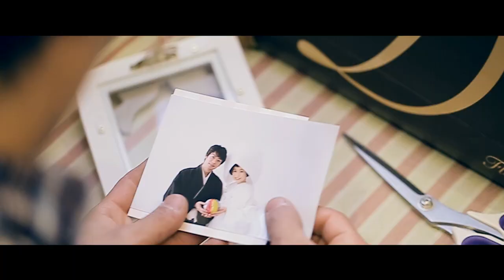TATSUHARU et IKUMI wedding film 【2015.03.07 @A LA MODE PALAIS & THE RESORT】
どんな結婚式にもドラマがあり、ストーリーがあります。
そんな瞬間を繋ぐ映像をどんどん増やしていきます。

みなさんに心から祝福された
とても素敵なパーティーでした。

VIdeographer / Yota Yanagimoto